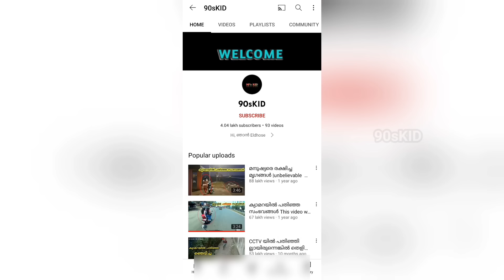ക്യാമറയിൽ പതിഞ്ഞ ചിരിപ്പിച്ച് ഊപ്പാടിളക്കിയ വീഡിയോകൾ |Funny Moments caught camera|90sKID|Factsmojo